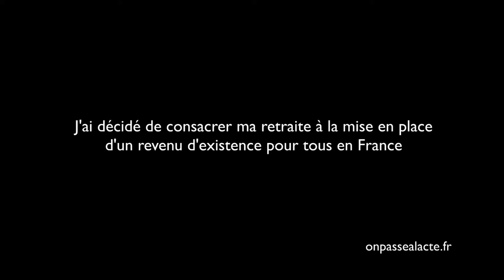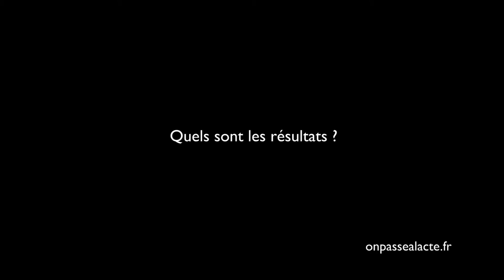Francois Plassard oeuvre pour la mise en place d'un revenu inconditionnel (version longue)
François a décidé de militer pour l'instauration d'un revenu inconditionnel.

L'idée : Tout au long de sa vie, chaque citoyen reçoit de l'argent redistribué par l'Etat pour lui permettre de se nourrir et se loger sans contraintes.

Le point essentiel à comprendre : en fusionnant toutes les aides sociales en place et en les remplaçant par ce revenu inconditionnel, ça ne coûterait pas plus cher pour l'état.

Pour lui, une telle réforme serait révolutionnaire : "Ca permettrait de réussir sa vie plutôt que de réussir dans la vie. Réussir dans la vie c'est être médecin, agriculteur, policier (...) mais résussir sa vie ça demande d'avoir un revenu minimum d'existence pour travailler ses propres talents."

Pour ça, il a décidé de "mener campagne" en faveur du RME (Revenu Minimum d'Existance) en organisant des projections pour sensibilier un maximum de monde. Cette mobilisation permettrait alors de créer une Initiative Citoyenne Européenne d'ici les prochaines élections pour "imposer au parlement européen de faire un référendum là-dessus."

 Résultats :

    La Finlande va mettre en place un projet pilote
    Le Conseil Régional d'Aquitaine a voté une motion à l'unanimité pour expérimenter un "RSA inconditionnel"

Pour François, la mise en place du Revenu Minimum d'Existence sera un premier pas pour sortir de "la société du tout marché qui devient totalitaire et totalisante."